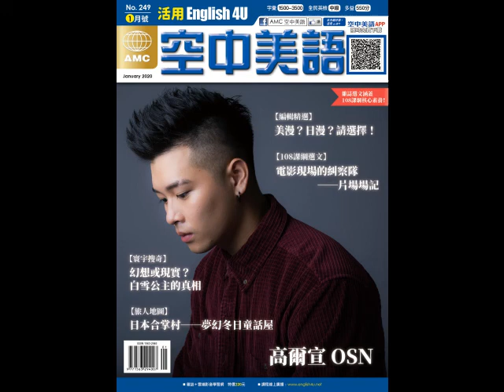2020年1月號Unit6-3【《胖逆選美會》】-慢速朗讀